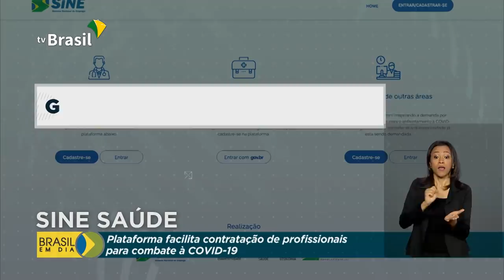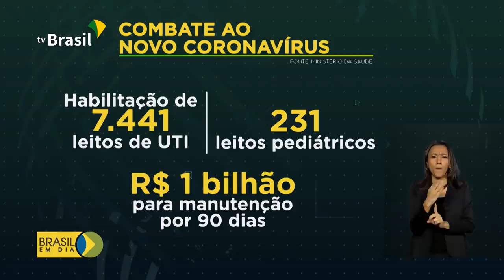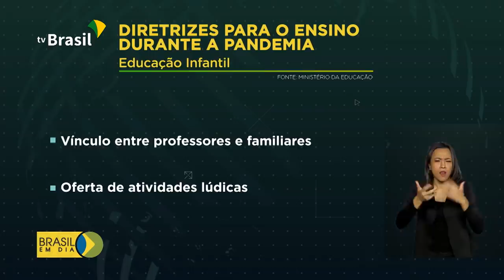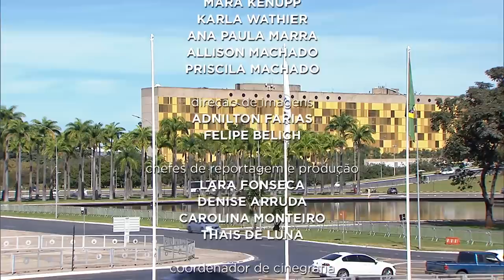Brasil em Dia - 03 de junho de 2020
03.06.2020 - Centros de referência vão ajudar na identificação precoce de casos de gripe e coronavírus em comunidades de favelas; auxílio emergencial: governo anuncia mais um canal de atendimento para auxiliar quem teve o pedido negado. Confira os destaques desta quarta-feira.